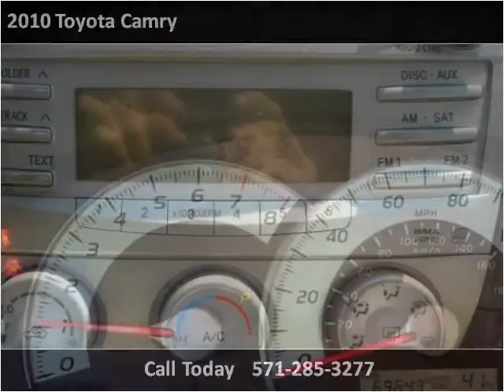2010 Toyota Camry Used Cars Woodbridge VA